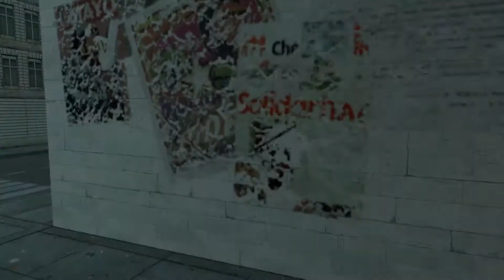gmod: clearing the streets of poorly placed cars and bad parking jobs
the goal here was to remove as many cars as possible